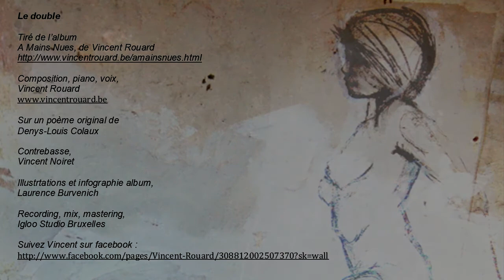Le double Vincent Rouard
Le double

Tiré de l'album
A Mains Nues, de Vincent Rouard

Composition, piano, voix,
Vincent Rouard

Sur un poème original de
Denys-Louis Colaux

Contrebasse,
Vincent Noiret

Illustrtations et infographie album,
Laurence Burvenich

Igloo Studio Bruxelles